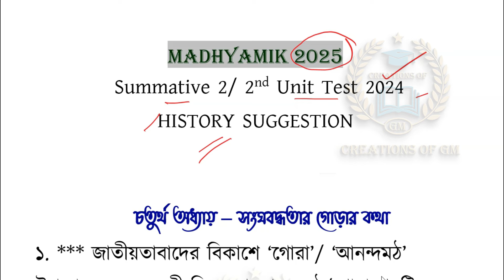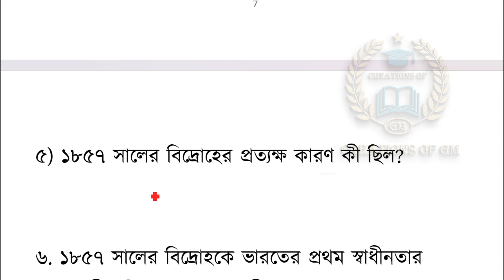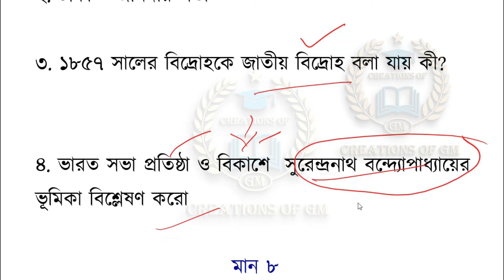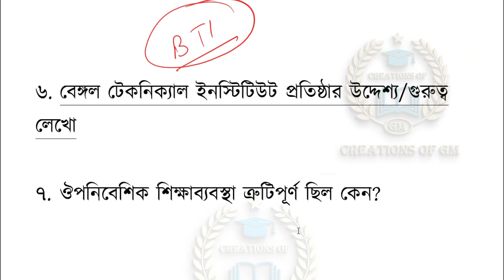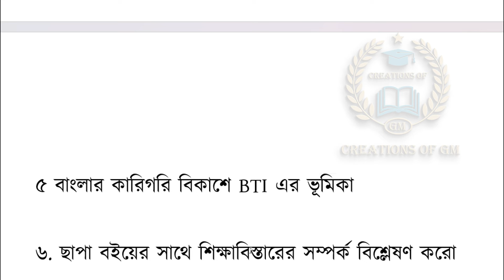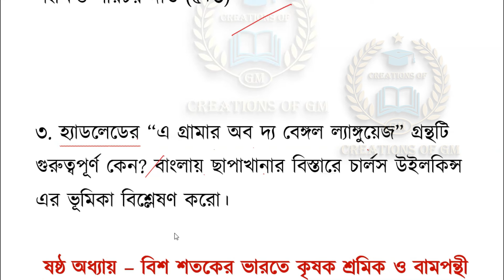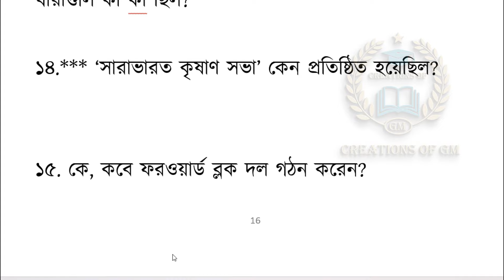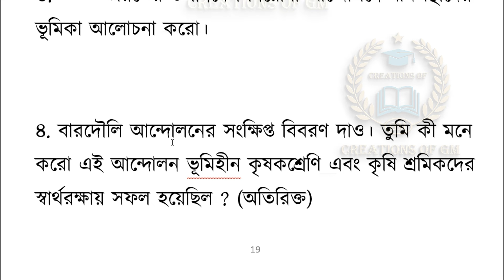History Suggestion Summative 2/Madhyamik 2025 History suggestion/Second Unit test 2024 class 10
Learn about –"History Suggestion Summative 2 or Madhyamik 2025 History suggestion or Second Unit test 2024 class 10”
Topics
1) History Suggestion Summative 2
2) Madhyamik 2025 History suggestion
3) Second Unit test 2024 class 10